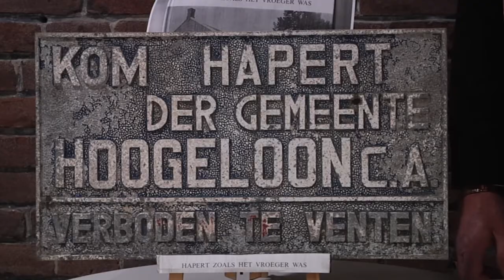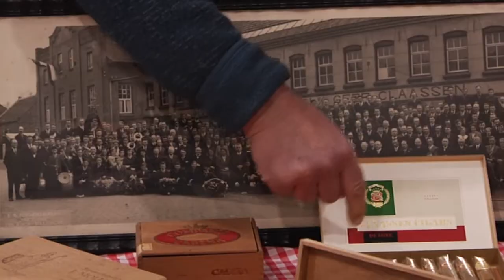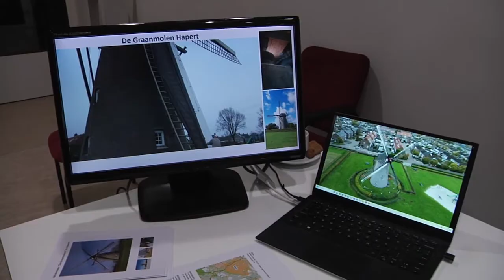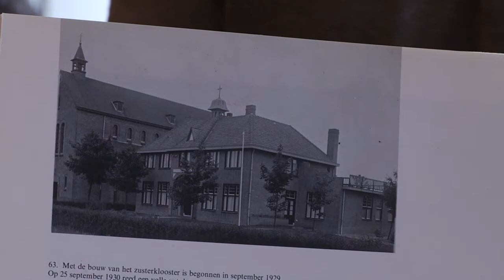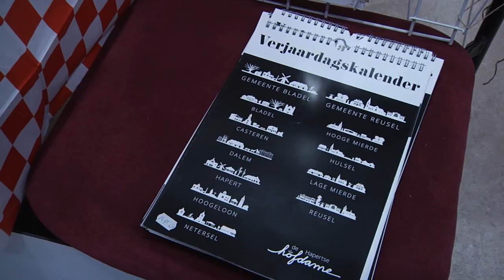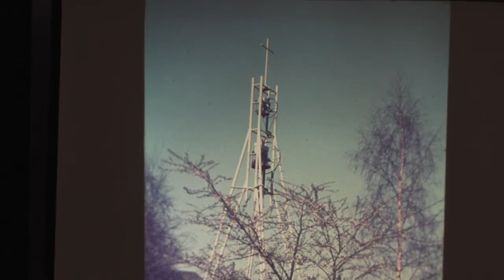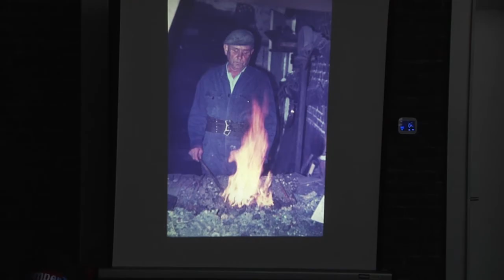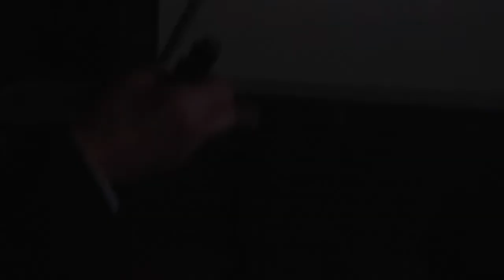Hapert zoals het vroeger was ( lange versie )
In senioren steunpunt d'Ouwe Pastorie van de MFA Hart van Hapert wordt een middag georganiseerd over Hapert in vroegere tijden. Hierbij de uitgebreide versie